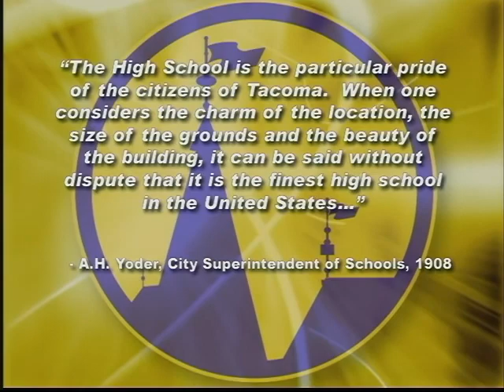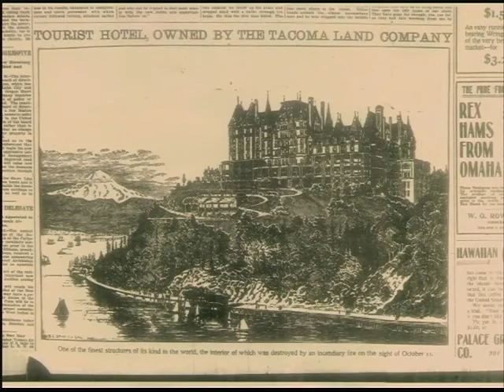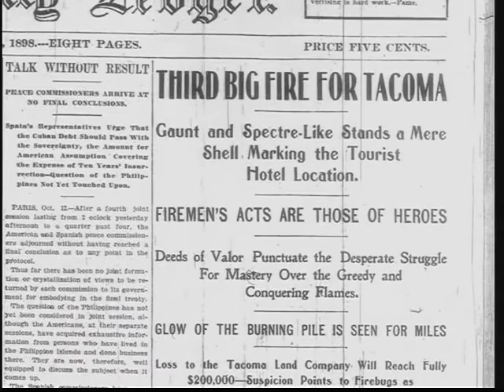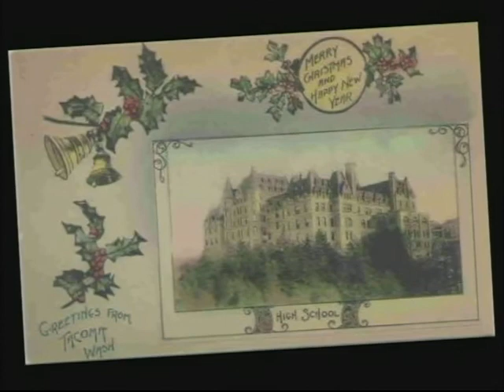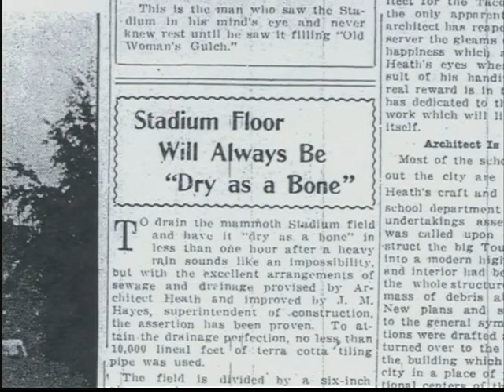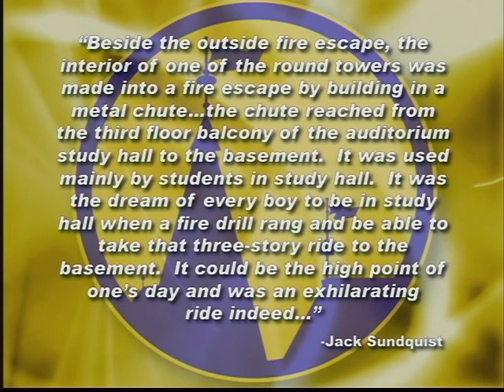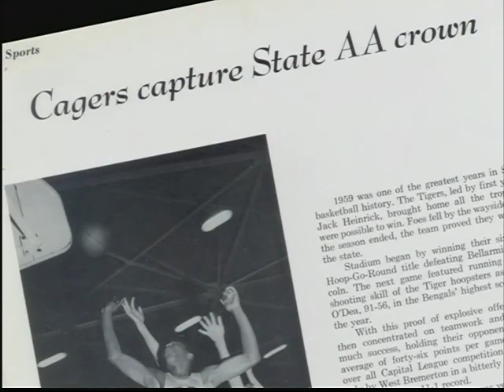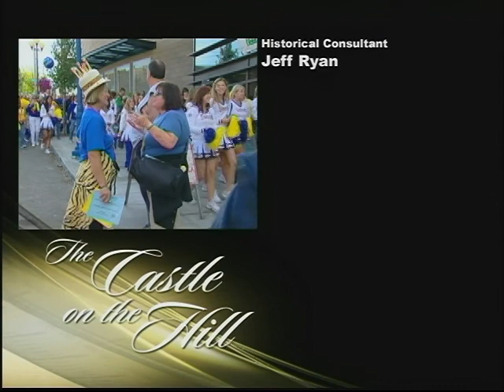The Castle on the Hill - 100 Years of Stadium High School - SD Version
The story of a city, it's history and its ever lasting affection for Stadium High School in Tacoma, Washington.